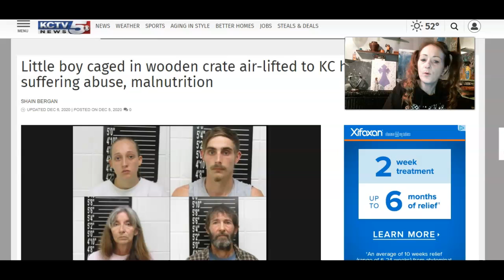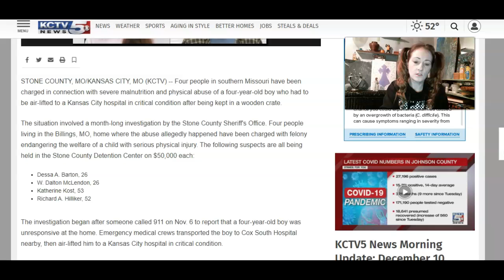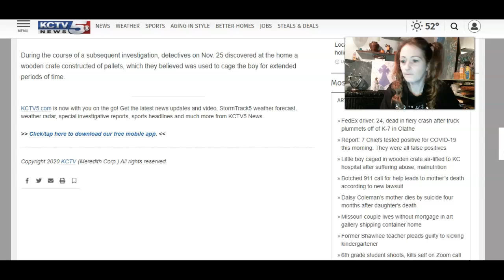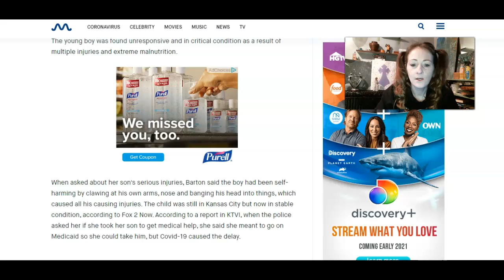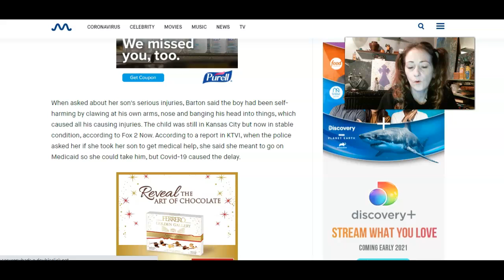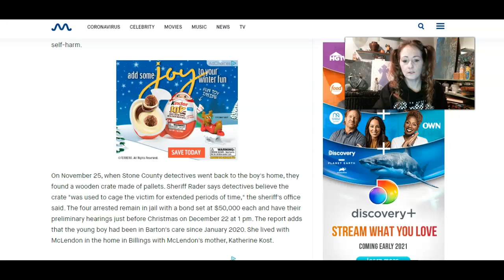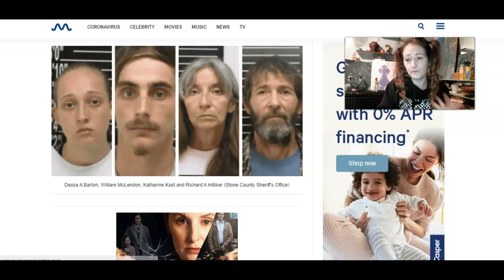Dessa Barton, 4 other monsters charged with CA & severe malnutrition in KC, also put boy in cage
Dessa A. Barton, 26
W. Dalton McLendon, 26
Katherine Kost, 53
Richard A. Hilliker, 52